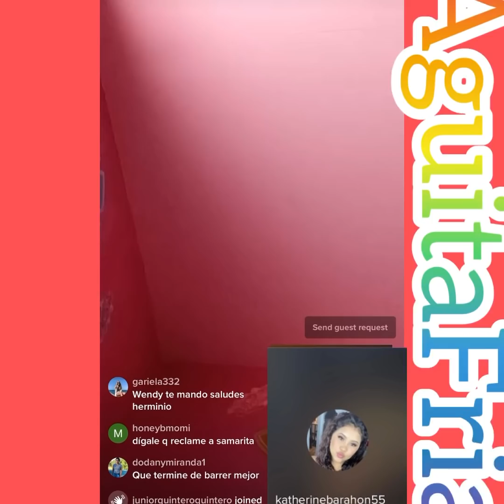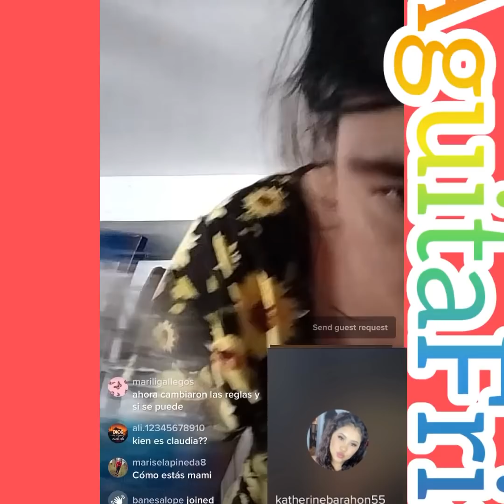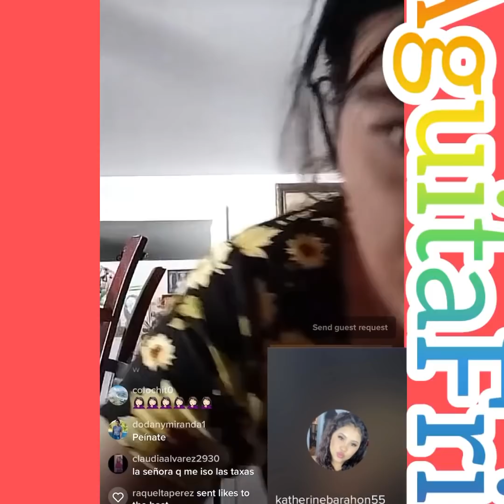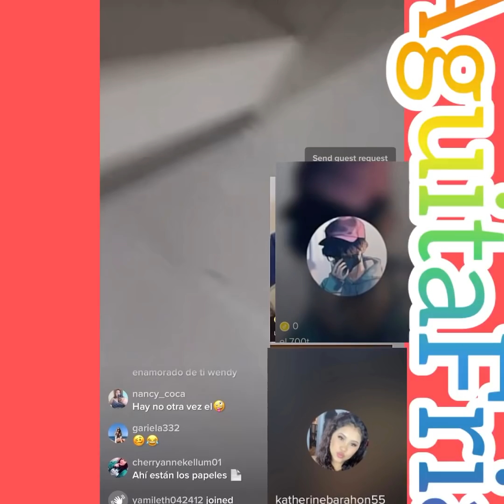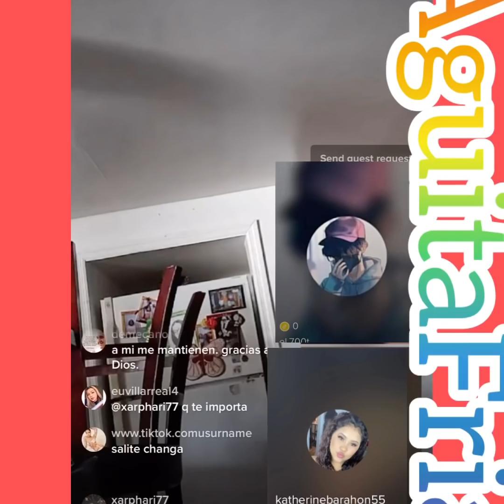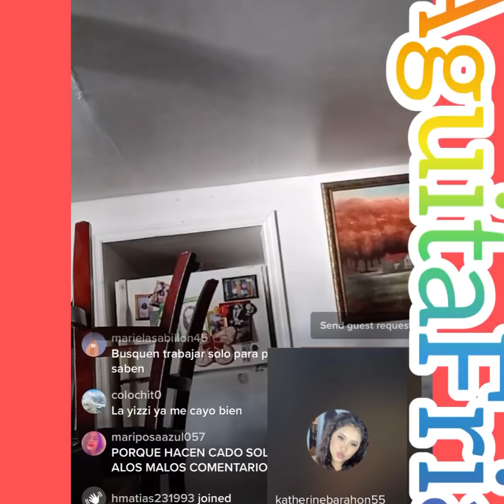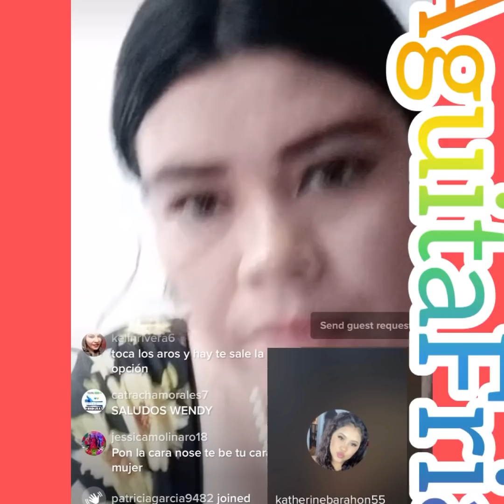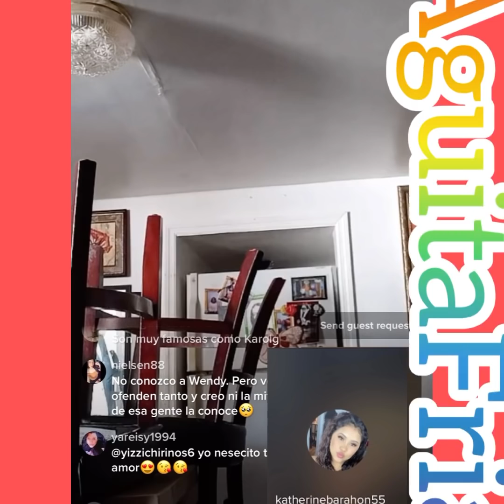Claudia aconseja a Wendy a hacer taxes y generar dinero de las redes